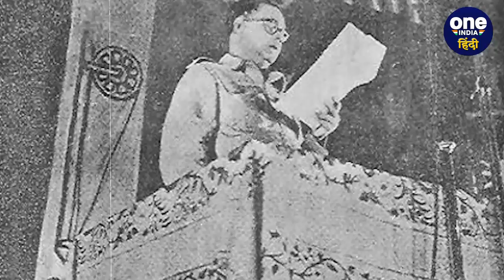Netaji Subhas Chandra Bose ने आज़ादी से पहले India में बनाई सरकार, जानिए पूरी कहानी। वनइंडिया हिंदी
देश (India) में पहली सरकार (First Government) कब बनी, इसके बारे में जब पूछा जाता है तो जुंबा पर आता है आज़ादी के बाद...लेकिन बहुत ही कम लोगों को पता होगा की भारत में आज़ादी से पहले (Before Independence) भी देश की पहली सरकार बन चुकी थी...इस सरकार का गठन किया था नेताजी सुभाष चंद्र बोस (Netaji Subhas Chandra Bose) ने...जिनके नेतृत्व में आजाद हिंद सरकार की (Azad Hind Sarkar) स्थापना की गई थी...भले ही उस वक्त अंग्रेजों का शासन था...लेकिन सिंगापुर (Singapore) में नेता जी ने ये काम कर दिखाया...इस सरकार को दुनिया (World) के 9 देशों ने मान्यता भी दी थी...